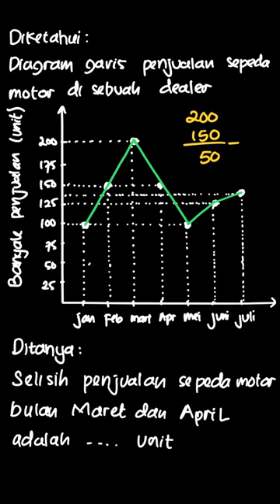Berikut ini data tentang penjualan sepeda ... | Pendalaman Buku | Kelas 5 | 7 | Matematika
✅ Dalam video ini kita akan membahas: Berikut ini data tentang penjualan sepeda motor di sebuah dealer pada tahun 2017.
Isilah titik-titik di bawah ini sesuai dengan data pada tabel berikut.

c. Selisih penjualan sepeda motor pada bulan Maret dan April adalah … unit.
Tema:
Kelas: 5
Mata Pelajaran: Matematika
Bab: 7
Buku: Pendalaman Buku Teks Matematika 5B SD Kelas V

👉 Buku yang telah tersedia:
{PLAYLIST_LINK}
Di mana kamu dapat menemukan kami?